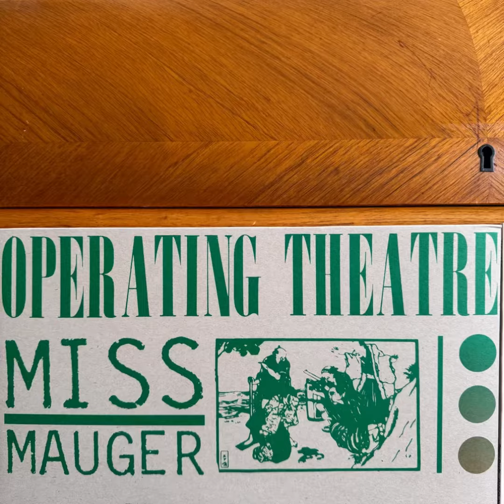Roger Doyle "Oizzo No" 1975 Thrust • 2018 Cacophonic